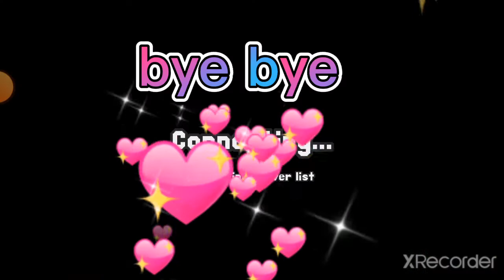Rucoy Online oyunculara insanlık testi (part 1)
küfür içerir